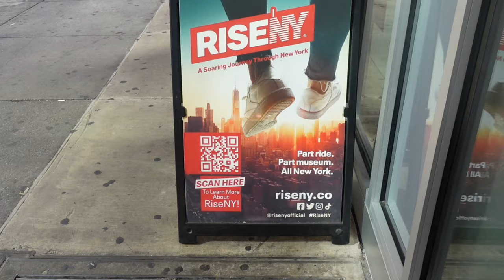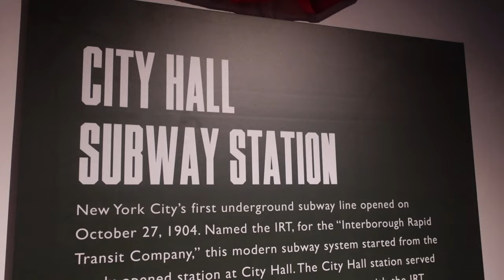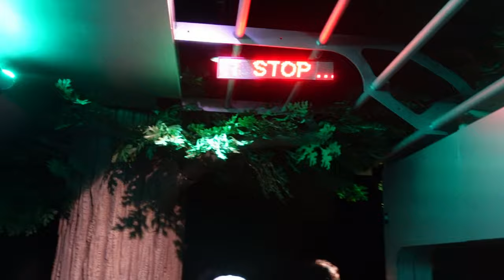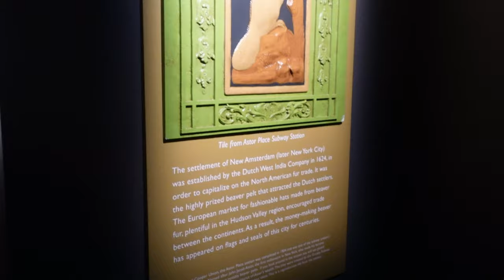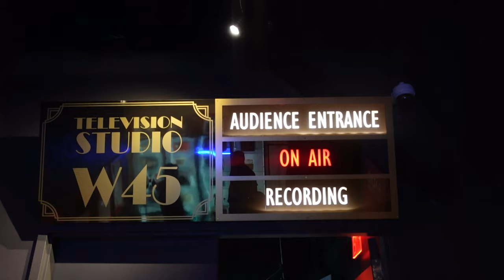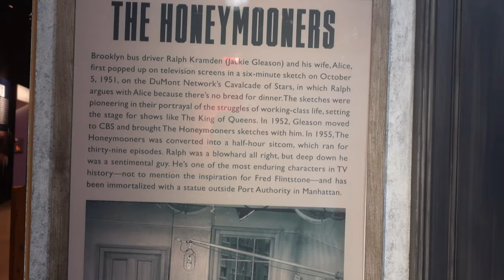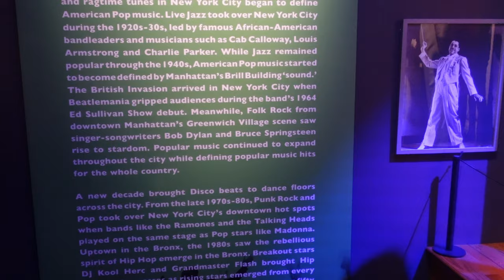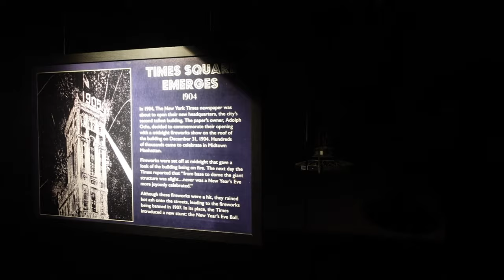The History of NYC and Full Ride Experience! - RiseNY!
We check out RiseNY which opened up just last year!  If you are interested in learning about NYC, from music to television to movies, this is a great place to learn about history!  There is a lot to learn and we even came away with some new found knowledge about the city!

Of course, they saved the best for last!  You get to experience a ride of Disney quality where you fly over the city and feel like you are suspended high up!  It is definitely worth the experience!

RiseNY
160 W 45th St